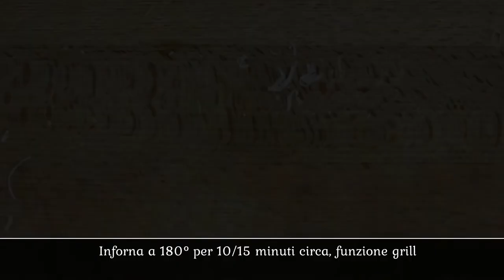Asparagi gratinati al forno - light, facili e veloci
Una ricetta facile e sfiziosa con gli asparagi verdi! Super nutrienti e deliziosi, abbinati ad un uovo sodo, pochè o ad una frittata, sono un piatto gustoso ed equilibrato!

INGREDIENTI:
- 800 gr di asparagi verdi
- 30 ml di olio e.v.o.
- 2 cucchiai di parmigiano grattugiato
- un pizzico di sale
- un pizzico di pepe
- 2 cucchiai di pangrattato
- una manciata di pinoli

Ricetta completa nel mio blog!

Chi l'ha detto che per mangiare sano bisogna rinunciare al gusto??
Con le mie ricette, otterrai dei piatti buoni e leggeri, nutrienti e gustosi, per nutrirti bene e non annoiarti mai in cucina!